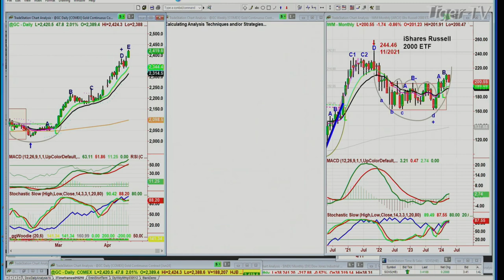April 12th 10AM ET Market Update on TFNN - 2024